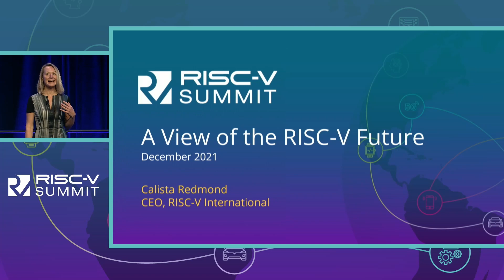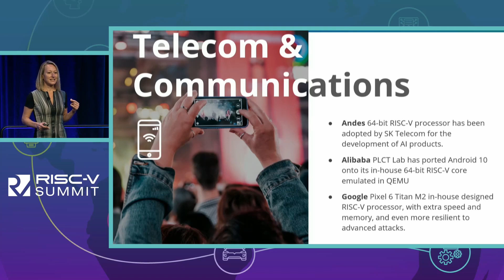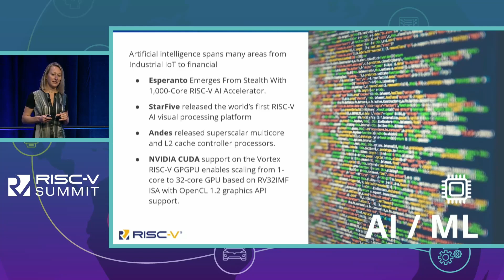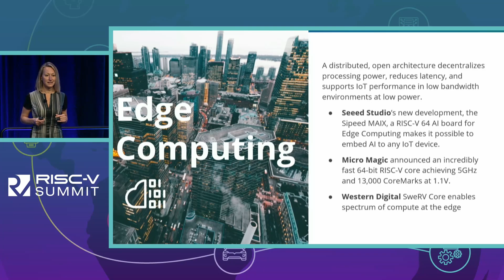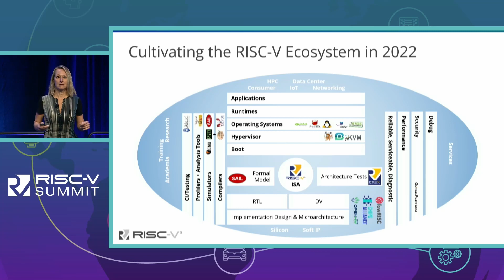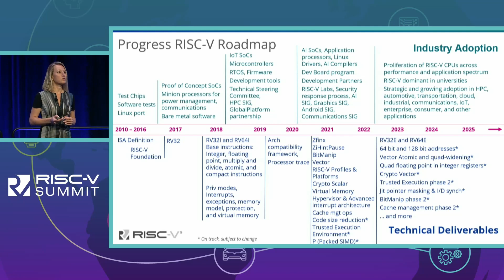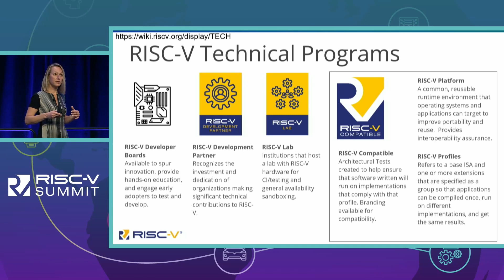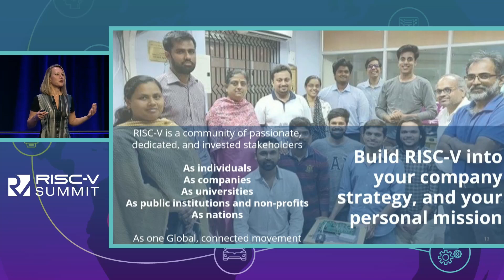Keynote: Where is RISC-V Going? - Calista Redmond, CEO, RISC-V International